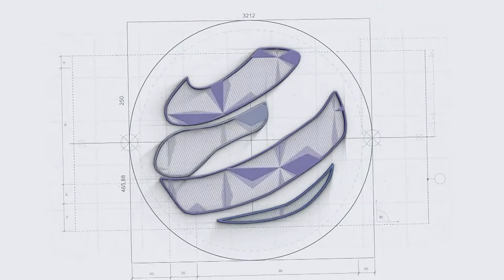Resumen Ceremonia Promoción “UBI HOMO UBI IUS ” (Donde hay hombre hay Derecho)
Universidad Alas Peruanas
Facultad De Derecho y Ciencias Políticas
Promoción
“UBI HOMO UBI IUS ” (Donde hay hombre hay Derecho)